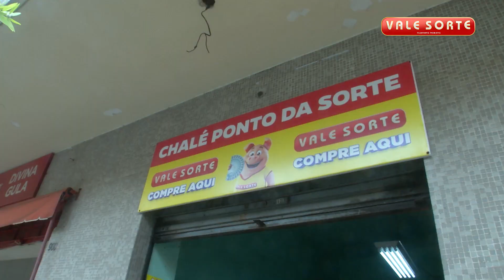A LUIZA GANHOU 10 MIL REAIS SOZINHA!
❤💰A Luiza Maria de Cambé foi uma das grandes ganhadoras da última edição do Vale Sorte e ganhou 10 MIL REAIS sozinha!

🎉👏Parabéns Luiza! Aproveite o seu belo prêmio!